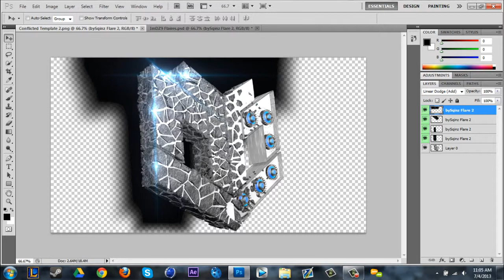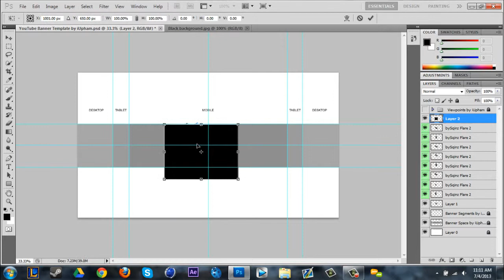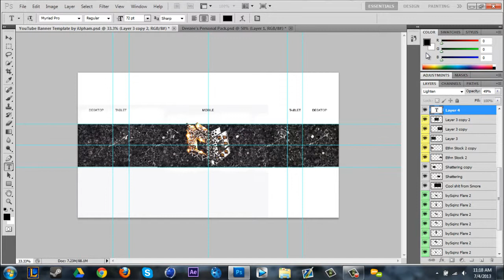Conflicted Contest Entry 2nd try by Omi(Pooka)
Song:
Klaypex - Gamefire (feat. Mike Diva)